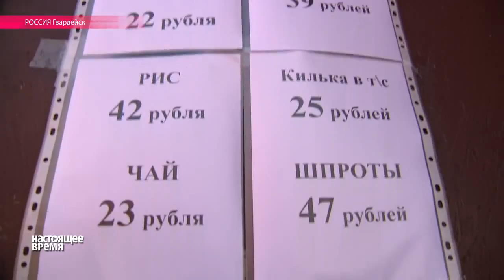"Магазины для бабушек" в Калининграде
Почему в Калининграде "буксует" госпрограмма по открытию социальных магазинов - репортаж НВ